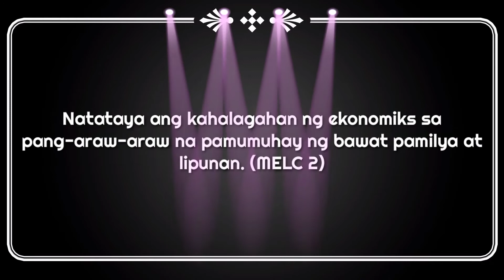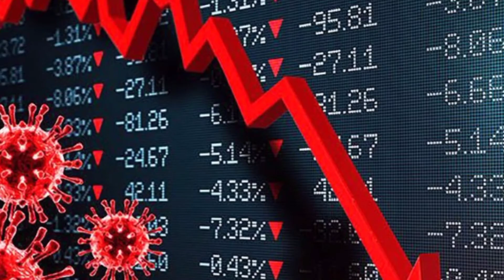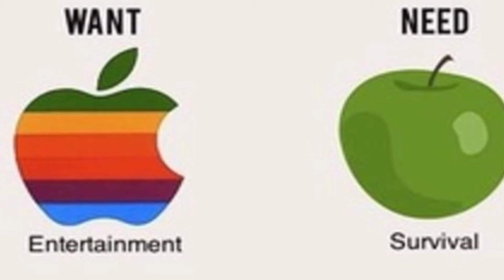Araling Panlipunan 9 Module 2: Kahalagahan ng Ekonomiks sa Pang-araw-araw na Pamumuhay (MELC 2)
Natataya ang kahalagahan ng ekonomiks sa pang-araw-araw na pamumuhay ng bawat pamilya at ng lipunan.